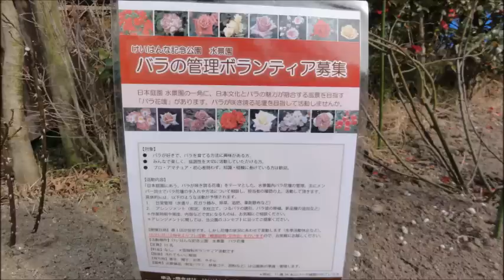精華町 けいはんな記念公園 梅の花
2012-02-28 精華町　けいはんな記念公園　　梅の花　散策　1時間半　晴れ
よく晴れた、日差しが暖かい２月末の午後、精華町のけいはんな記念公園に行きました。